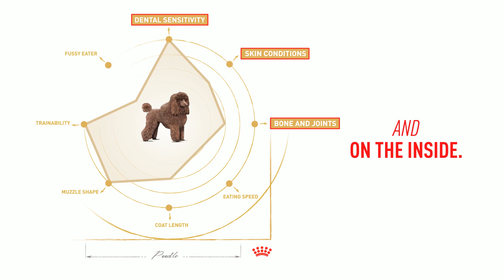Royal Canin - Poodle Nutrition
Poodles are recognized for their distinctive appearance and unique coat. Therefore, they need a kibble that will provide the right nutrients to keep their coat full and healthy.